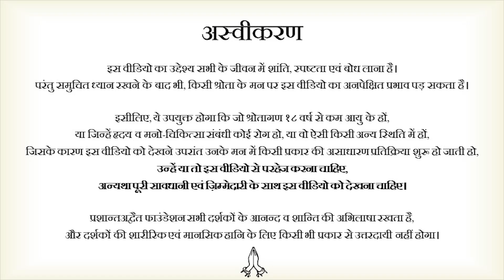हमारे रक्त-रंजित सम्बन्ध || आचार्य प्रशांत, युवाओं के संग (2013)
वीडियो जानकारी: संवाद सत्संग , 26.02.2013, इलाहबाद, उत्तर प्रदेश, भारत

प्रसंग:
~ भ्रूण हत्या क्यों होती है?
~ क्या प्यार और व्यापार एक साथ चलते हैं?
~ माँ-बाप को पुत्र की चाह क्यों होती है?
~ क्या प्रेम में व्यापार की भाषा उपयोग होती है?